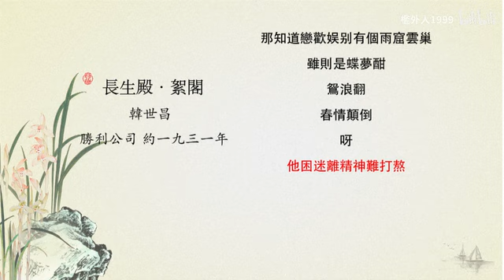『崑曲唱片總匯』135『長生殿·絮閣』韓世昌1931年灌製Victor唱片